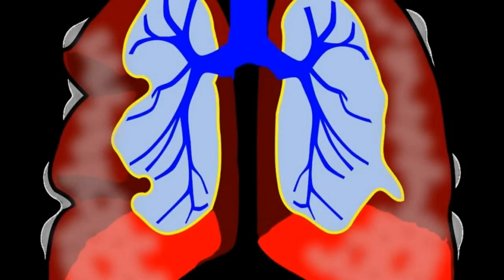What is the treatment for a chest infection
A chest infection affects your lungs, either in the larger airways (bronchitis) or in the smaller air sacs (pneumonia). It is likely that your own immune system will deal with the infection, as most chest infections are caused by a virus. However, antibiotics are sometimes needed to assist with recovery.Although most chest infections are mild and improve on their own, some cases can be very serious, even life-threatening. A bout of infection of the large...Learn more about chest infections at Patient including how to effectively treat and manage a chest infection before it seriously affects your health.Anyone can have a chest infection, and they are common after having a cold or flu, especially in the autumn and winter.Antibiotics are only used to treat bacterial chest infections. They're not used for treating viral chest infections, such as flu or viral bronchitis, because they don't work for this type of infection. A sample of your mucus may need to be tested to see what's causing your chest infection.A chest infection is an infection that affects your lungs, either in the larger airways or in the smaller air sacs lower down in the lungs. Get expert ...Most people with bronchitis can be treated at home and make a full recovery. Assessment of the severity of ...Most chest infections are not serious and do not require treatment. Some infections require antibiotic treatment and this can be administered at home. In more ...Trusted information about chest infection, including what it is, causes, symptoms, treatments and prevention from leading Australian health ...Symptoms of a chest infection vary, but most include a persistent cough, coughing up yellow or green phlegm - thick mucus, or even coughing ...